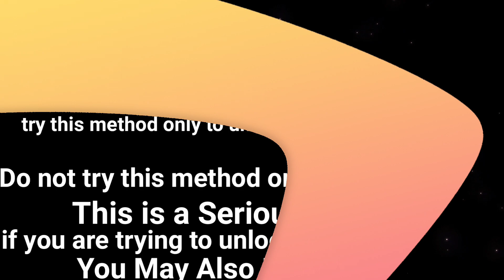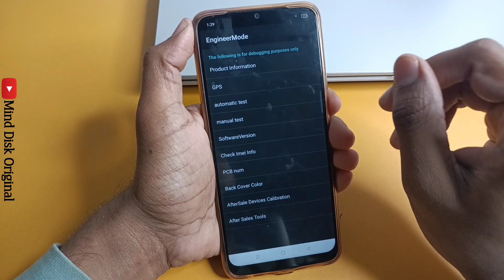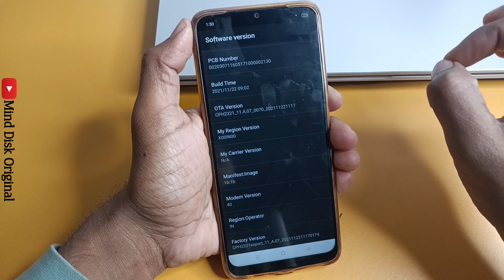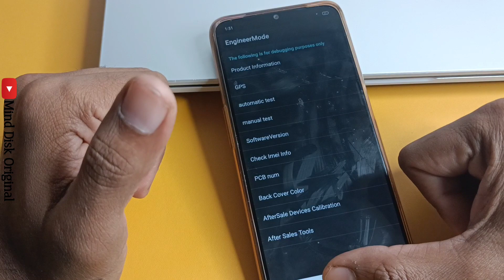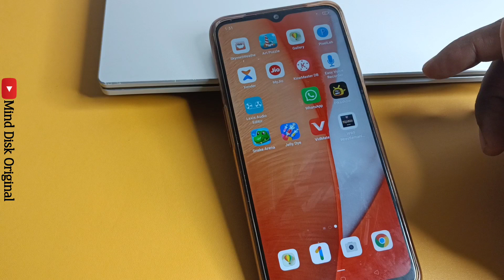how to unlock oppo pattern lock ||oppo lock screen password reset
Unlock any Oppo password in just 30 seconds without Data Lose

Oppo A15

Oppo A53s

Oppo A73

Oppo A93

Oppo F17

Oppo A32

Oppo A53

Oppo Reno4

Oppo A12s

Oppo A8

Oppo A91

Oppo F15

Oppo Reno3

Oppo A12e

Oppo Ace2

Oppo A12

Oppo A52

Oppo A72

Oppo A92s

Oppo A11

Oppo K5

Oppo K3

Oppo A9x

Oppo A9

Oppo A1k

Oppo A5s

Oppo Reno

Oppo A7n

Oppo AX5s

Oppo F11

Oppo A7

Oppo R15x

Oppo A7X

Oppo K1

Oppo R15x

Oppo R17

Oppo F9

Oppo A5

Oppo F5

Oppo F1

Oppo F3

Oppo A57

Oppo F1s

Oppo R5

Oppo A3

Oppo A1

Oppo F7

Oppo R15

Oppo A75s

Oppo A75

Oppo A83

Oppo A79

Oppo R11s

Oppo R11

Oppo R1

Oppo A71

Oppo A53

Oppo R7s

Oppo A30

Oppo 1100

Oppo 1105

Oppo 1107

Oppo 3000

Oppo 3005

Oppo 3007

Oppo A31

Oppo A33

Oppo A37

Oppo A59

Oppo A59s

Oppo Finder

Oppo Joy

Oppo N3

Oppo Neo

Oppo R1k

Oppo R1L

Oppo R1C

Oppo R1S

Oppo R1x

Oppo R5s

Oppo R7

Oppo R805

Oppo R809T

Oppo R815T

Oppo R819

Oppo R819T

Oppo R821T

Oppo R823T

Oppo R830

Oppo R833T

Oppo R9

Oppo R9s

Oppo U3

Oppo U705T

Oppo U707T

Oppo X903

Oppo Yoyo

Play Sound

Secure device

Erase device